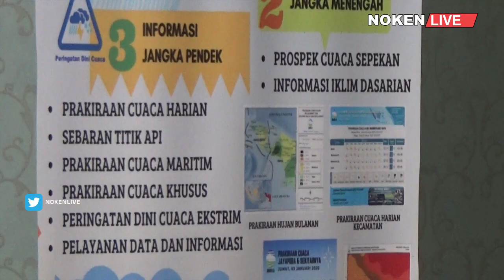HADAPI CUACA EKSTRIM, BMKG JAYAPURA MINTA WARGA TETAP WASPADA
KEPALA BADAN METEOROLOGI KLIMATOLOGI DAN GEOFISIKA WILAYAH LIMA JAYAPURA MELALUI STAF BAGIAN PRAKIRAAN CUACA EZRI RONSUMBRE KEPADA WARTAWAN NOKENLIVE MENGATAKAN PELUANG HUJAN LEBAT MASIH  AKAN TERJADI DI PAPUA DALAM WAKTU SEMINGGU KEDEPAN UNTUK ITU  MASYARAKAT DIHIMBAU WASPADA DENGAN KONDISI YANG TERJADI KARENA PUNYA POTENSI BENCANA HIDROMETROLOGI SEPERTI BANJIR DAN TANAH LONGSOR.